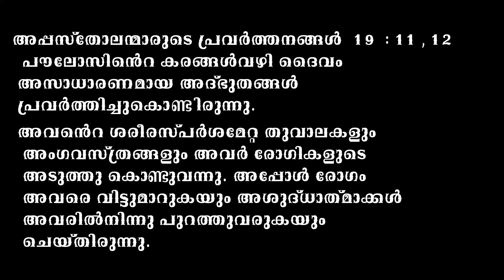JESUS The DIVINE HEALER - episode - 538